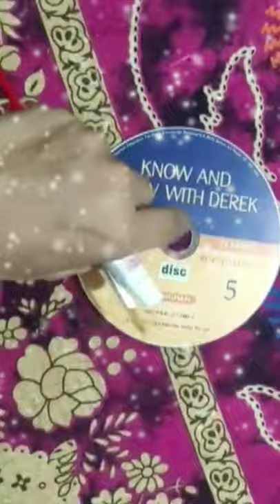Best CD painting 🎨🎨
This video tell you about craft ideas and ideas for painting.
        The best way for painting is cd painting. Please tell us about your favorite art and what you want to do with my video tell in comments down.